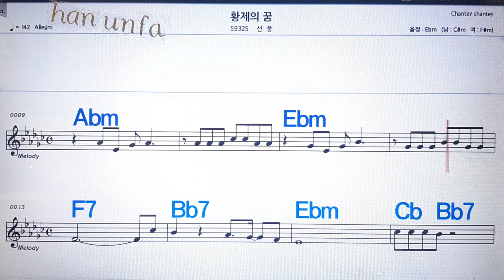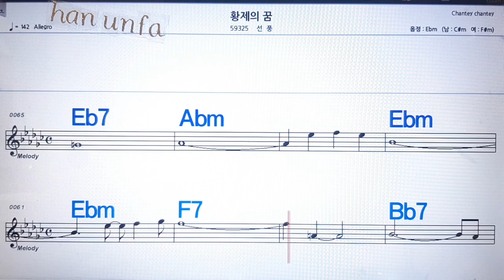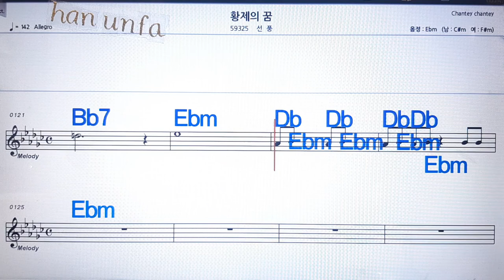황제의 꿈/선풍💋노래방 반주*기타 코드 악보*가라오케💖Karaoke*Sheet Music*Chord*MR